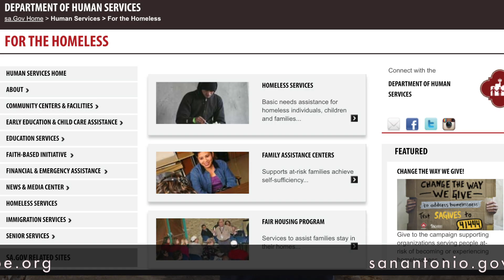Councilman Pelaez Assists With Homeless Encampment Cleanup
Despite the pandemic, my team is still working to take your calls, answer your questions, and manage community and neighborhood concerns.This past week, in response to calls we received, we helped coordinate a homeless outreach and encampment cleanup effort in a drainage channel near I-10 and De Zavala with Public Works, DHS, SAPD, and nonprofit partners such as Haven for Hope and SAMMinistries.

Check out this video to learn more about how these projects proactively address public health concerns and connect those in need, how you can get in touch with my office, and how you can support the unhoused and make a difference in our community!